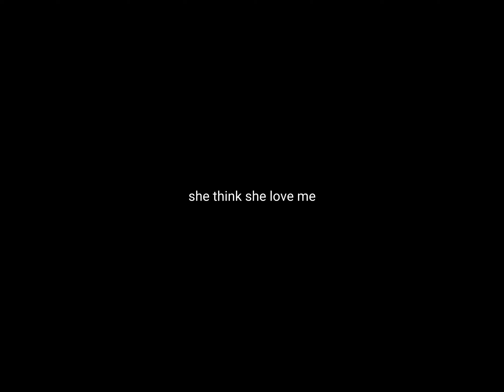"she think she love me..." oikawa edit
i think she trolling

Anime: haikyuu!!
Character: Tooru Oikawa
Ac:  me